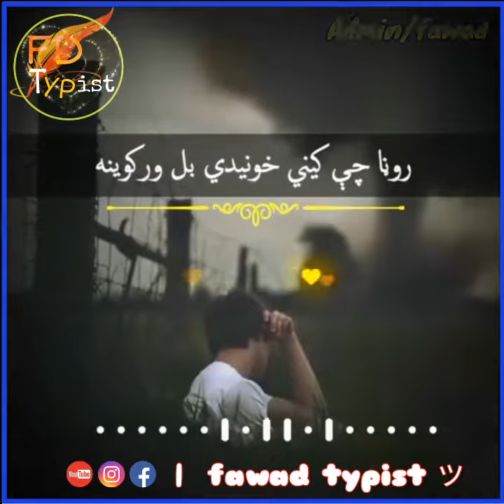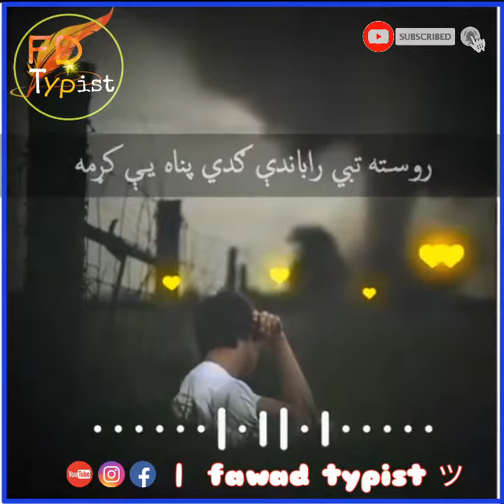Bega Pa Kor Ke Tol Ratol Wo Ta Pake Na We Ma De Okral Armanona ||Pashto Hd status and lyrics 2020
5Subscribe my youtube channel

Zamonga kaly staso kaly ta nezdey dey

Roja da khapl wajood zakat day karan khan

Da yaw so yaran ka nawye pashto song karan khan

Nem pa sory nem pa nwar darta walar yam fayaz khan

Zeemen-o-asman sahir ali bagga song

Kala ba ye za kala zma mane song

Akhter la nawe jame oka haroon bacha song

Mra ma she jeni pa wallah dera me khwakha ye song

Akhter ta warze ranezde de by Nadia gul

Qaze ta owaya ta da pejane Pm Imran khan

Da speene zane aw khal de wran sha pashto status

Wo tanha kon hy Allah hu Allah by sami yousuf

Sumra khulkle de sera da by fayaz kheshki

Kho bya hum duzkhai yama By Ali baba khan

Da loyu loyu Qudaratono raba by Gulzar Alam Nazam

Mazigar monz rana Qaza shu hd status and tapey

Da chasuu chelam maska pa gharma ke adam khana

Khkulo lewani kro khudaya pashto

Za sanga nan oda sham Adil Arman poetry

Sta zwane da khyal de nor dy lewany full songs

Sabaq ye dolas kala wayle pashto status

Ta sara Dumra Muhabat  kaoma by Raees Bacha

Azara wa me ma janana pashto hd lyrics and status

Sta tore starge zma yadege pashto

Monz me kwali shwe rayada pashto status

Khazana rasha da de Bagh gulona tabahe awaz

Musafar yara kale wala pashto tape
Link